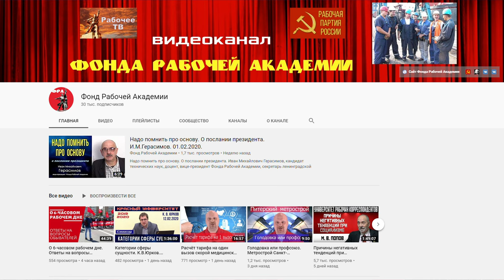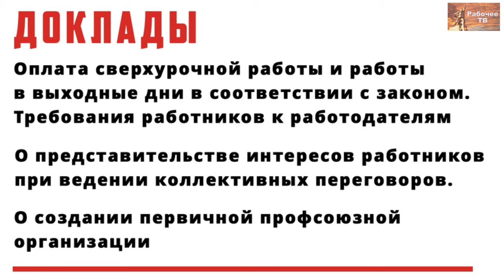Профсоюз. Первые шаги. Г.В.Бобинов.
Про первые шаги независимого от работодателя профсоюза. Не надо бояться организовывать профсоюз. Все законы защищают профсоюзные организации. Три человека решили и профсоюз готов. Не надо нигде регистрироваться, никому подчиняться, а столько прав. Берите и пользуйтесь таким простым инструментом для отстаивания своих интересов.
Григорий Вячеславович Бобинов, врач скорой медицинской помощи, городская поликлиника № 52, председатель первичной организации профсоюза «Действие», председатель Инициативного комитета первичных профсоюзных организаций и фабрично-заводских комитетов рабочих ФРА, член Рабочей партии России, г. Ленинград.

Для пожертвований в Фонд Рабочей Академии:
Карта Сбербанк:
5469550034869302